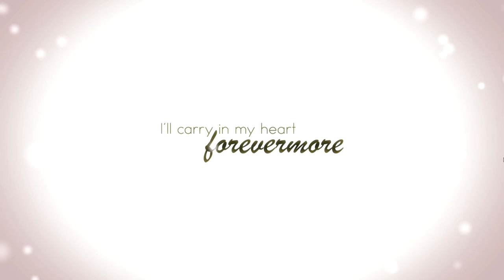Kaori After Story | Opening Song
Going to be playing this game very soon :)

Go Get The Game Its All Dubbed Thanks
PixelFade
Name: Kaori After Story

I don't ever plan on making money off this video.